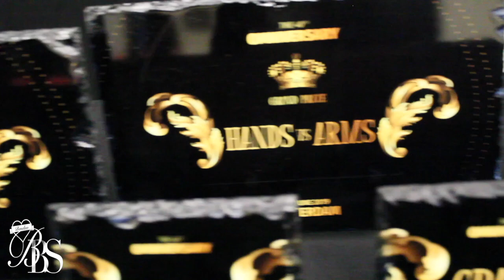MF European Runway with Posing Battles @ 40th Omniversary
The Iconic Pioneering House of Ultra Omni

cordially Invites you to join its 40th anniversary celebration in Amsterdam, the Netherlands.

Judges:

Icon Jamal Milan / Icon Kai Milan
Father Elly Vineyard
Icon Liyah Richard
DIva Ivy Balenciaga
Mother Caroline Ultra Omni/ Father Serge Ultra Omni

Commentator:

Legendary Kevin JZ Prodigy
Typhoon Prodigy

Dj:
Seven Angels and Jay Jay Revlon

01/06/2019, Amsterdam